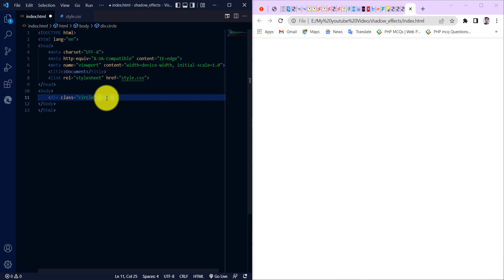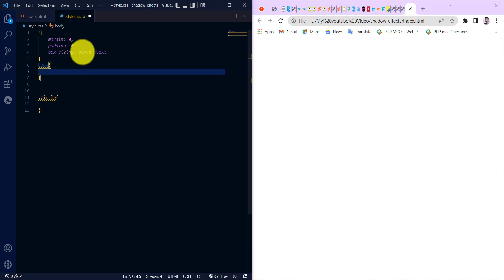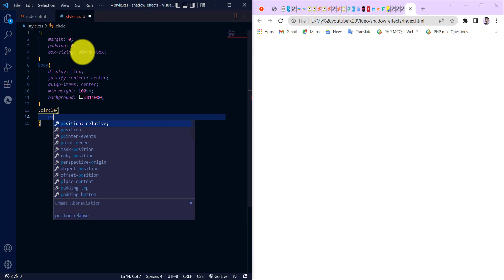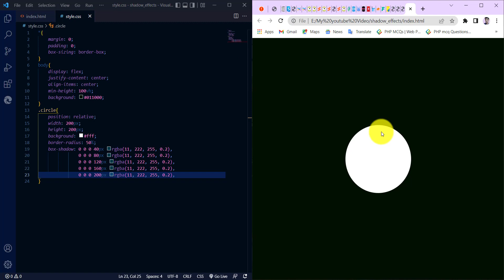Quick CSS3 Shadow Effects Tutorial For Beginners | CSS Effects